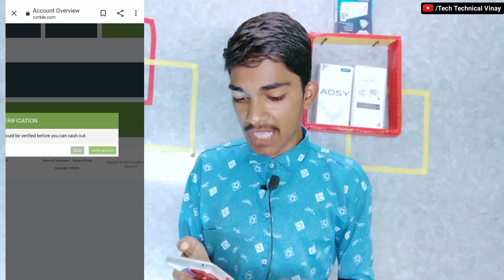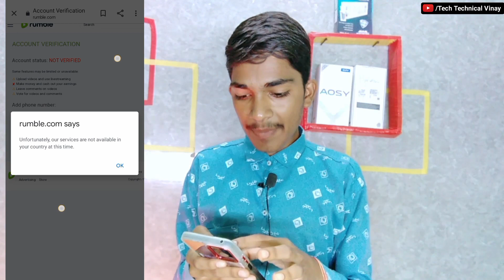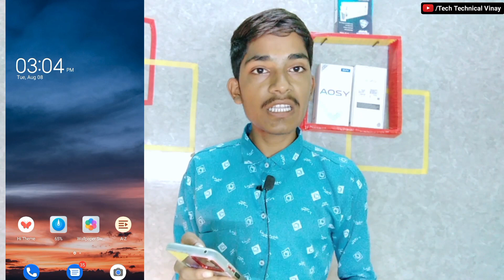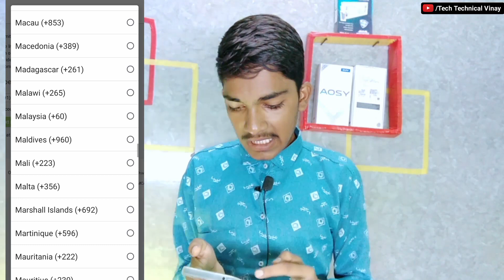Rumble Account Verify Kaise Kare | How To Verify Rumble in India